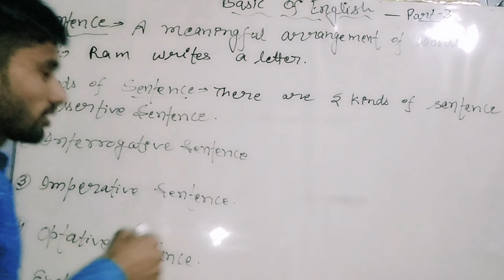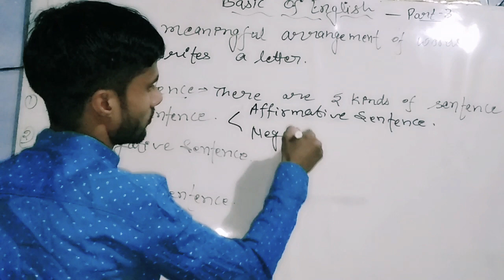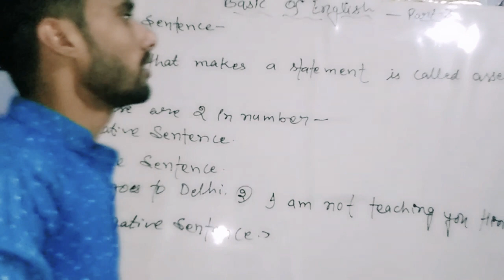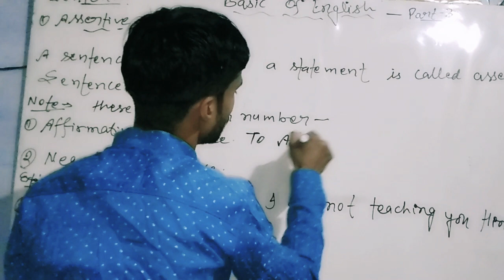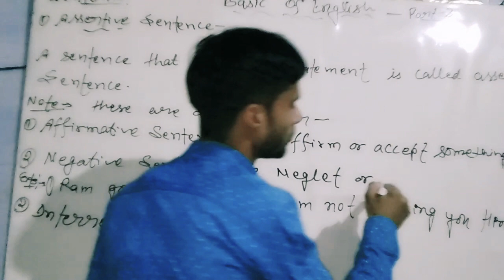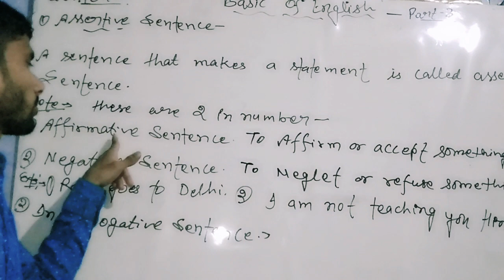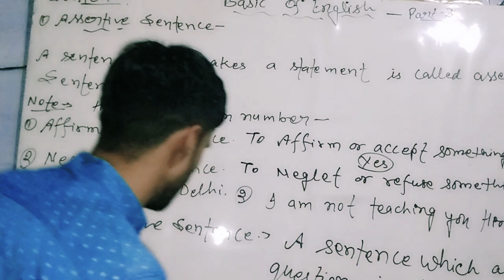Basic of English Part 3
By Sanjeev Tripathi